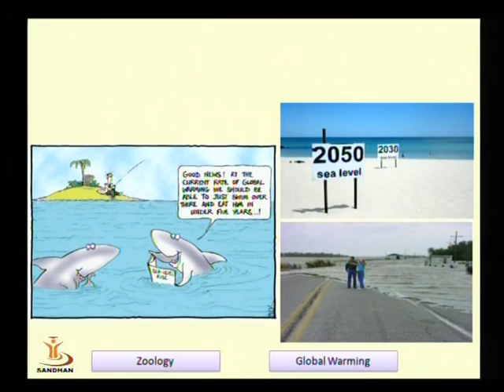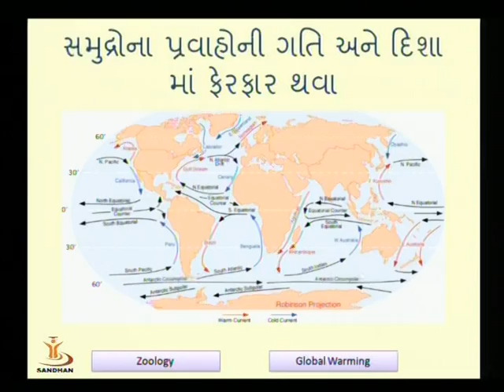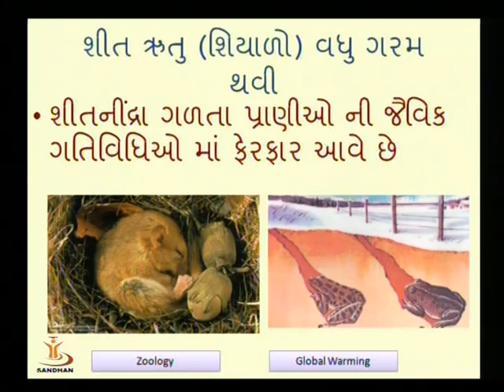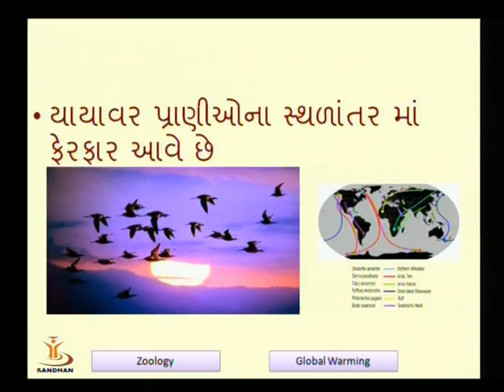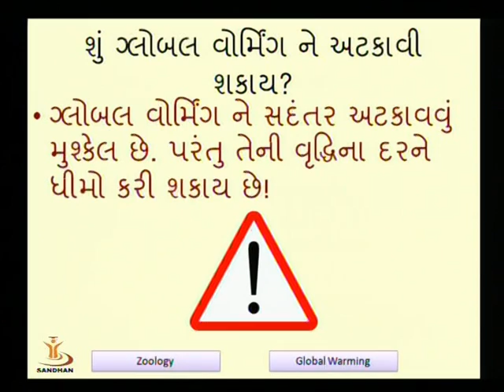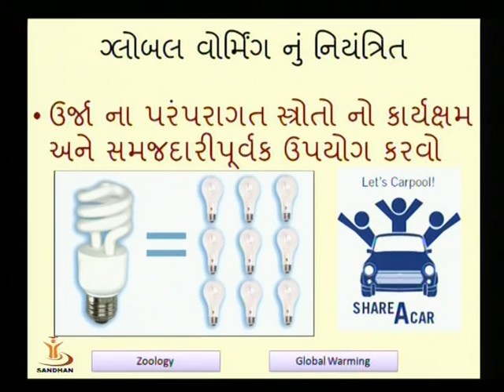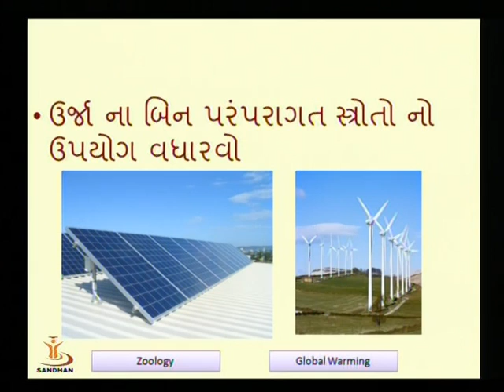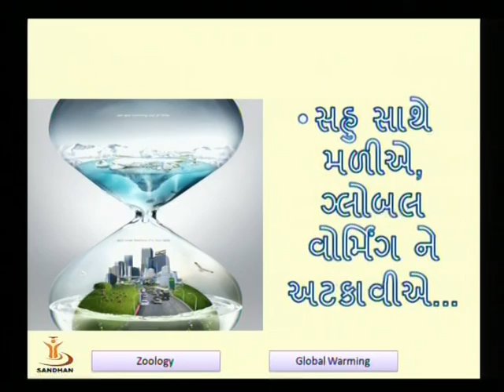Global Warming Part 3